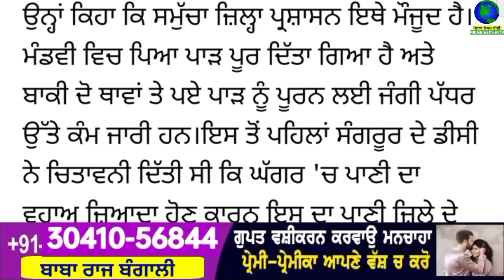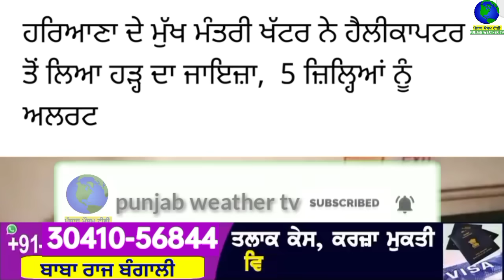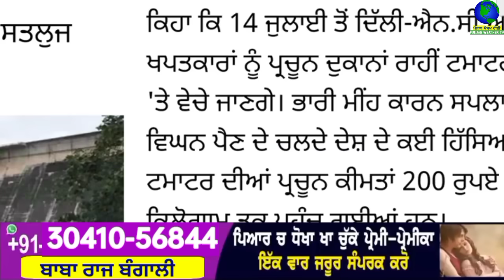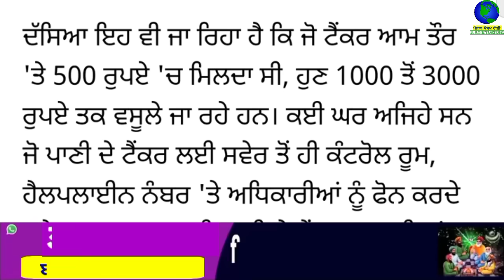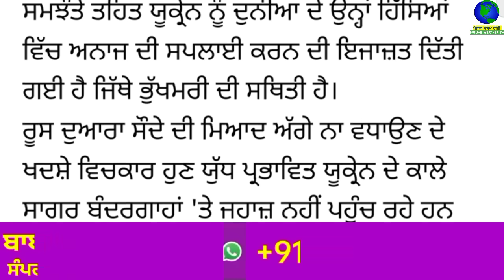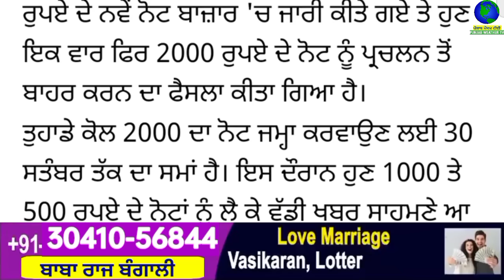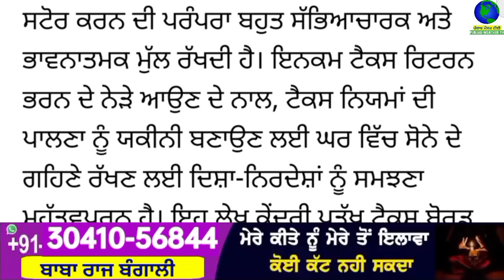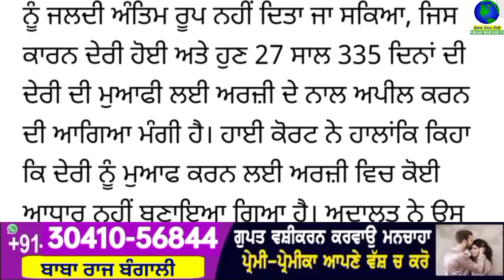Big News of Punjab | 13 ਜੁਲਾਈ 2023 | Punjabi News | 13 July 2023 | PUNJAB WEATHER TV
Big News of Punjab | 13 ਜੁਲਾਈ 2023 |  Punjabi News | 13 July 2023 | PUNJAB WEATHER TV | Morning News Punjab